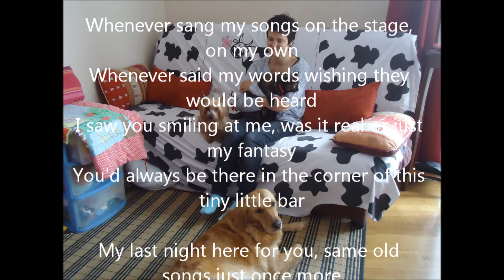Final Fantasy 8 Eyes on Me cover